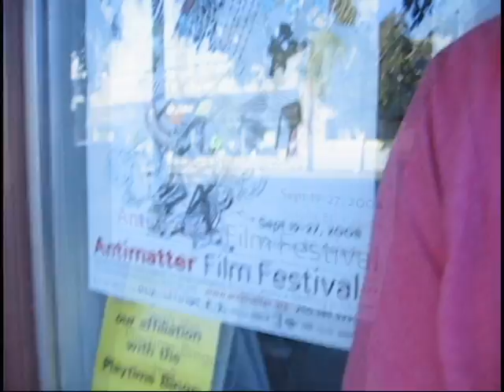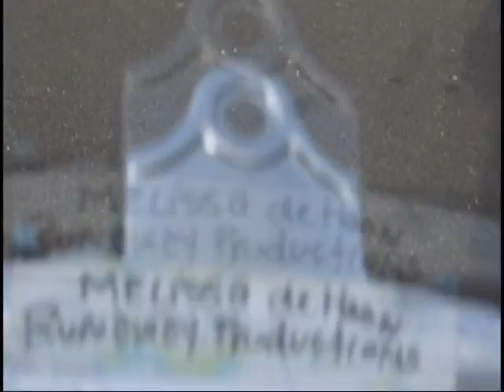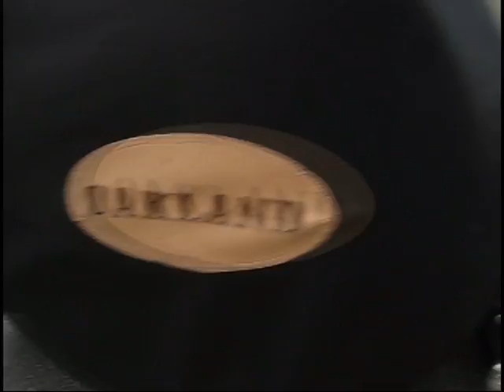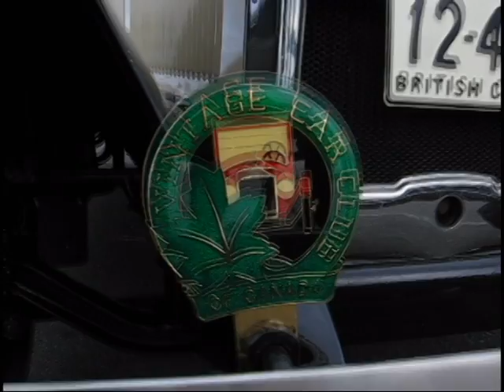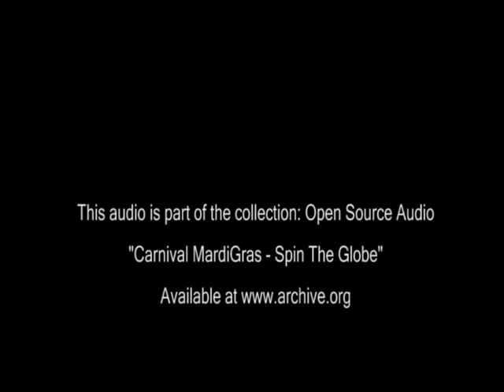What's yah Cell # ? - Behind The Scenes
Volunteering on independent film shoots can be a real blast with an awesome crew and some coffee. There should always be coffee.